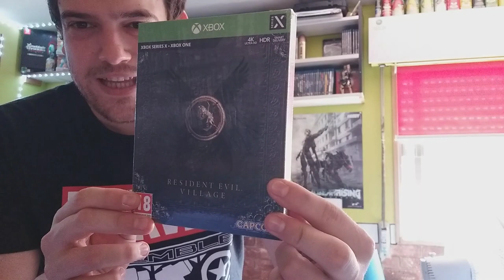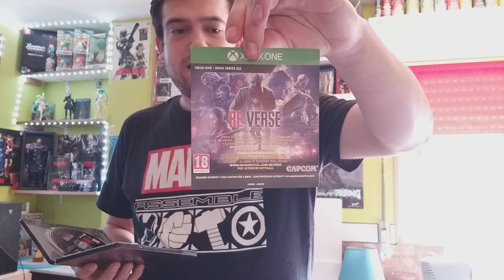HYPE POR VISITAR EL PUEBLO | Unboxing Resident Evil 8 Village Steelbook Edition Xbox One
Nuevo unboxing gente, después de bastante tiempo sin traer ninguno, y se trata de nada menos que el tan esperado Resident Evil 8 Village en su versión de Xbox One
Veremos que tal esta, y en breve lo traeremos en directo en mi canal de Twitch :)